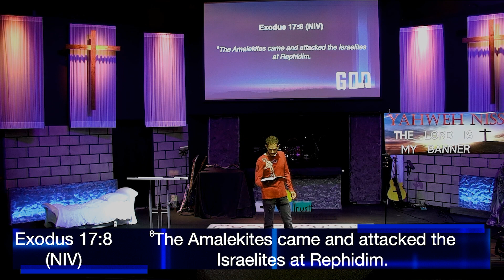God is My...Banner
Pastor Andy teaches us what it means when we say God Is My Banner. In this life we are going to have struggles and sometimes it’s going to feel like we are in a battle. In those battles, God can be the place where go for strength, a defense, our deliverance and other great things. We can exalt God and lift Him high in the middle of the battle, showing our enemy and our troubled time that our The Warrior King is fighting for us.